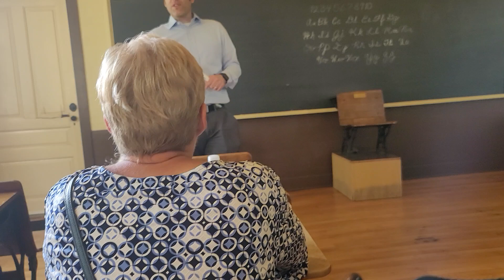SDA school in Battle Creek back in the days